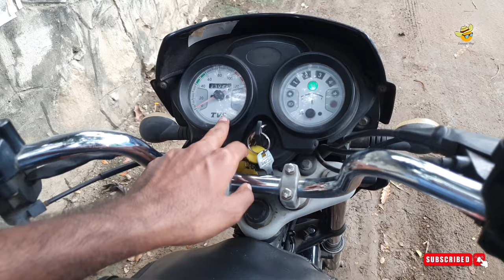Clutch Less Bike Of TVS Jive | MS Doni | India Bike Automatic Bike | 60+ Millage | Easscape Vlogs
Welcome To Easscape Vlogs 🙏

Our Main Motive Is To Give Our Subscribers The Full Entertainment.

We Ensure To Make Your Viewing Experience With Fun Loaded

And let's discuss how we can elevate your brand's visibility!